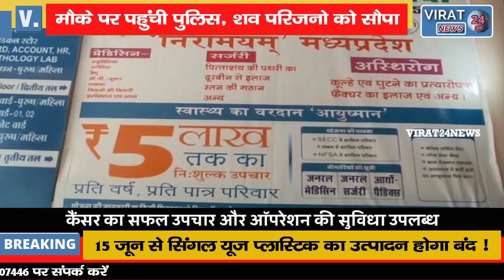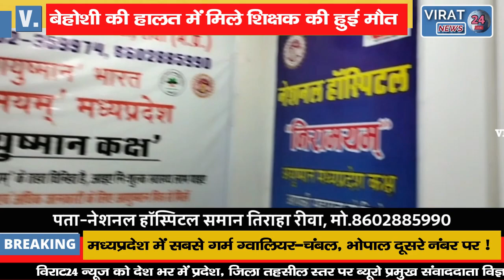🔻रीवा- मऊगंज चाक मोड़ के समीप बेहोशी की हालत में मिले शिक्षक की हुई मौत !